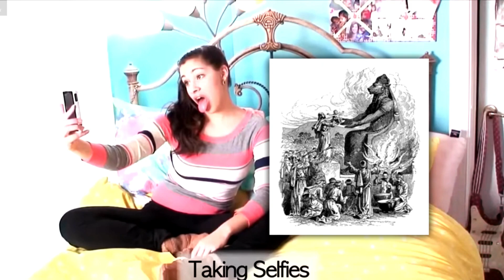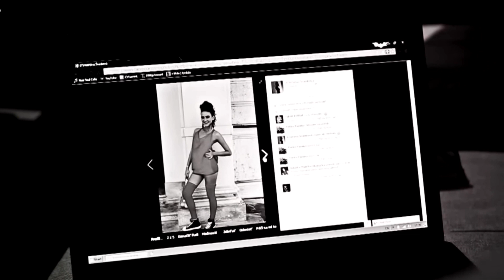Bůh je jen jeden, vždy byl a vždy bude, to jsou Slova Hospodina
Mají oči nevidí, mají uši neslyší.
Děkuji všem odvážným lidem, reportérům, policii, všem Božím poslům.  Zkrátka Děkuji Bohu, otci všech jeho dětí.